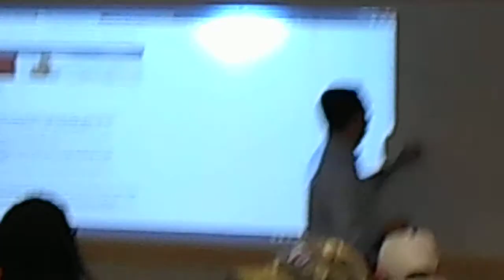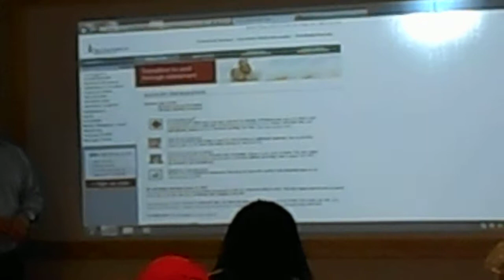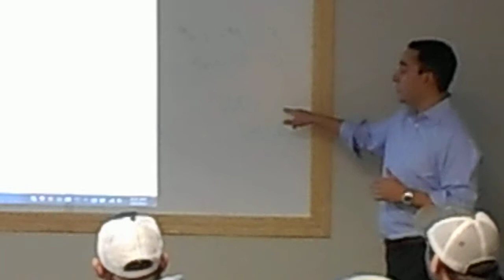PART 3 - TRANSAMERICA